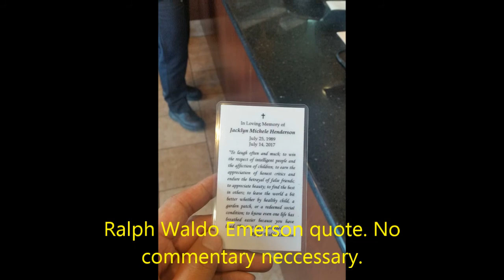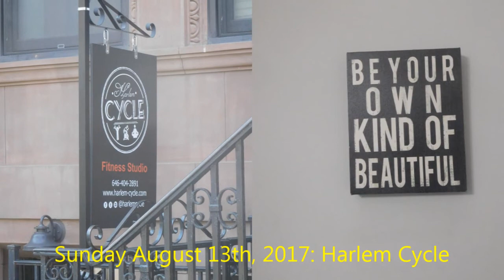Line of Sight Jackie Henderson memoriam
In memory of Jackie Michele. Travels photos back from 2011 and 2012, dedication spin classes then the adventures including the One world Observatory. The song Line of Sight by Odesza featuring Wynne and Masionair fits so well into the movie as you know why in the ending of the video. runlikejackie.